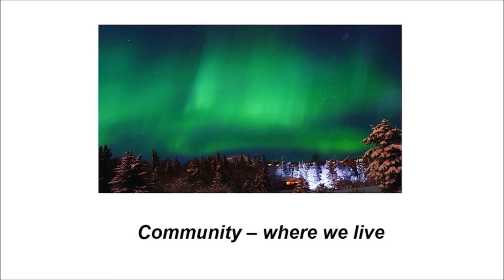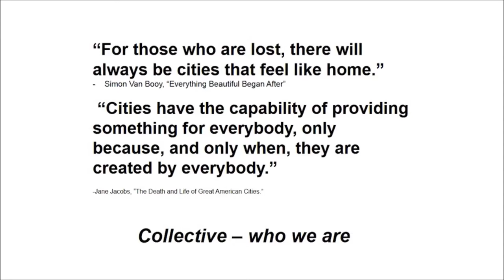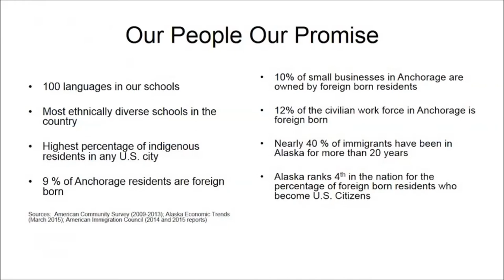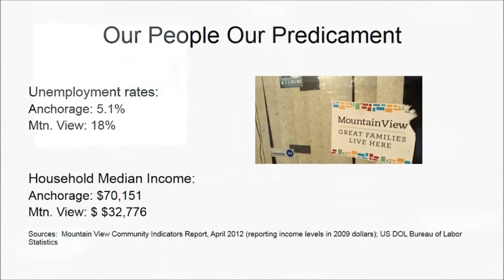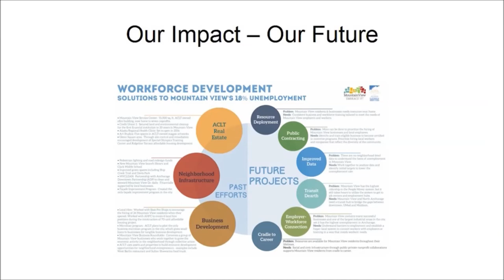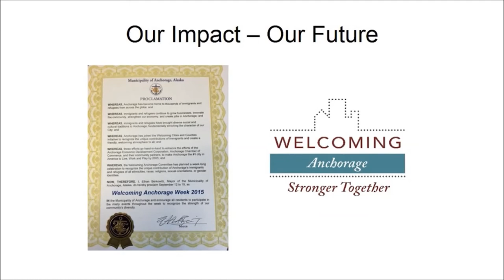Mara Kimmel, "Creating our Collective Impact"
Keynote address on our community’s collaborative impact for CCEL Urban in Alaska Conference by Anchorage First Lady Mara Kimmel, who is also an instructor at UAA and APU.